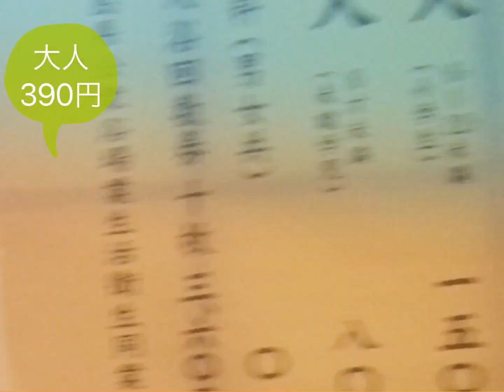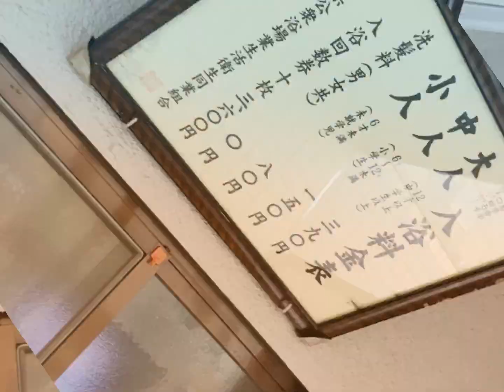GWメイケンの霧島温泉、一番風呂！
鹿児島市西千石町にある霧島温泉！2019年令和元年5月3日GW真っ只中、霧島温泉に行きましたらなんと１番風呂でした。ラッキーでした。上がるまで誰も入ってきませんでした。

番台のおばちゃんにゴールデンウィークは人が少ないのかと聞いたら、昨日まですごい人出だったとのこと。こんな事もあるんですね。 メイケンチャンネルは鹿児島のスーパーオヤジバンド「メイケンバンド」と

（株）SKY
892−0847　鹿児島市西千石町７−20−301
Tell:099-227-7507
ホームページ：office-sky.net